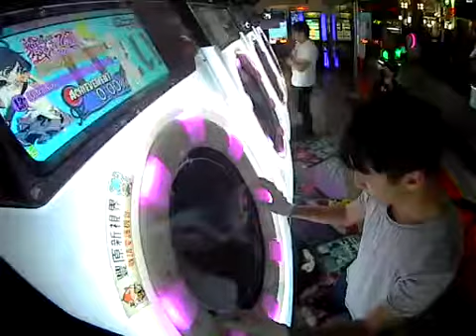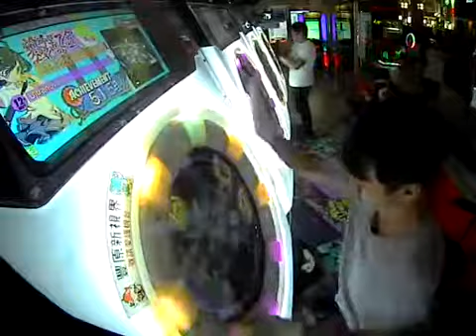【maimai】“Ultranova” MASTER 二見初S（98.25%）